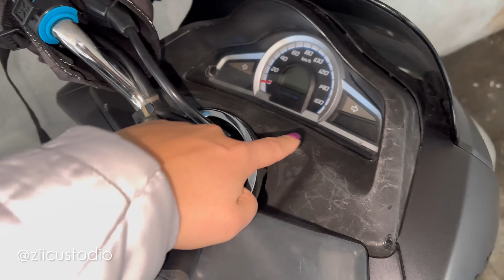MOTO PARA TRABALHAR NA GLOVO, 2 RATOS EM 24 HORAS • MOFO! 🤯 VLOG 🇵🇹